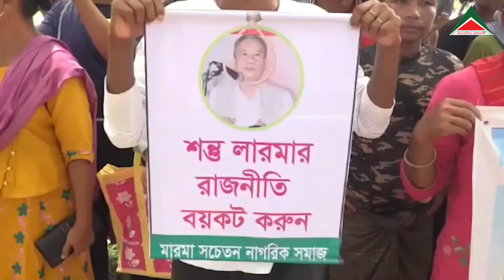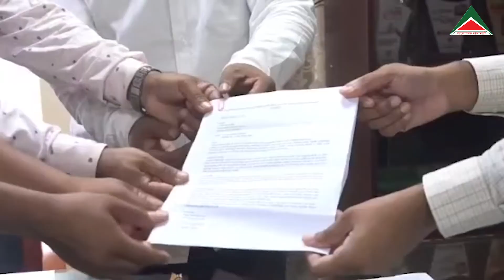রাজস্থলীতে অনুষ্ঠিত মানববন্ধনে যা বললেন মারমা সচেতন নাগরিক সমাজের নেতারা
রাজস্থলীতে সন্তু লারমার ফাঁসির দাবিতে অনুষ্ঠিত মানববন্ধনে যা বললেন মারমা সচেতন নাগরিক সমাজের নেতারা.